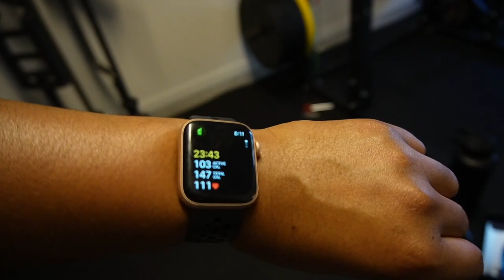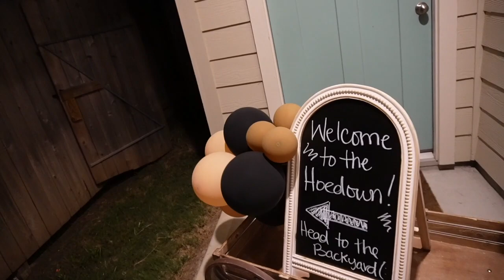BIRTHDAY VLOG | birthday party, iphone 15 unboxing, ulta pick ups, coffee shop dates & more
hiiii friends, IT'S MY BIRTHDAY (9/26) in this birthday vlog im celebrating with a western themed party (Reckless in Texas), finally upgraded my phone to an iphone 15 max pro, picked up a few things from ulta for my upcoming birthday trip, hit the coffee shop to get work done and moreeeee.

I really hope you enjoy this vlog, it was edited with love 🤍

P.S. where do you think I'm headed for vacation?!

All information shared in this video is based on experience and should not be used as advice. Please consult a physician prior to making changes in your diet or before participating in physical activity.